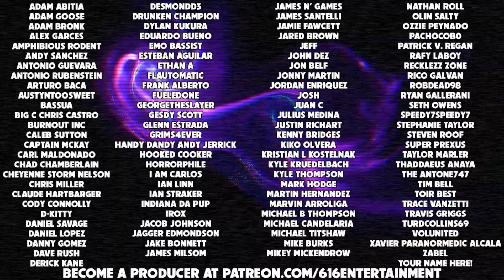Johnny Cage Stars in 'Mortal Kombat 4' The Movie! - Mortal Kombat Monday.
A few months ago, we played all the way through 1997's Mortal Kombat 4 with Quan Chi, the evil sorcerer who devours souls and all that good stuff. We're switching it up this time. Gone are the days of Outworld bad guys, we're opting instead... for Hollywood A-listers. So turn on the spotlight, aim it toward the stage and let's get to this. This is a full Mortal Kombat 4 arcade ladder with the one and only Johnny Cage.